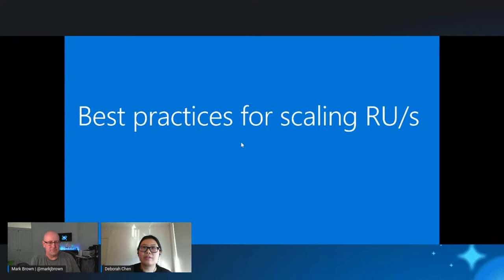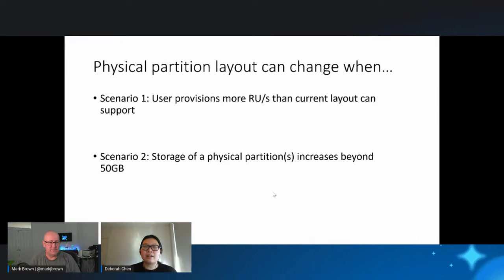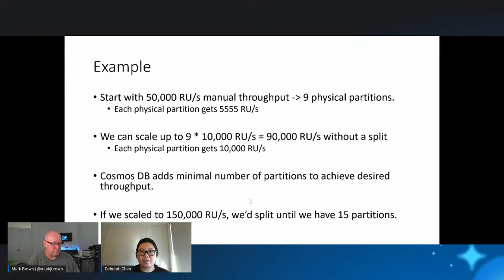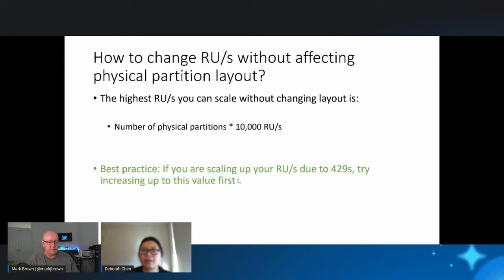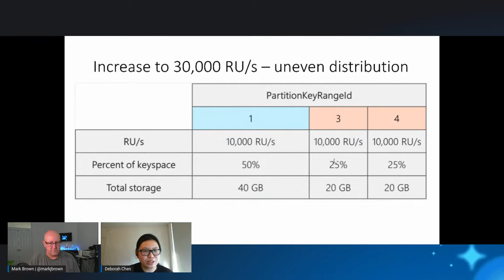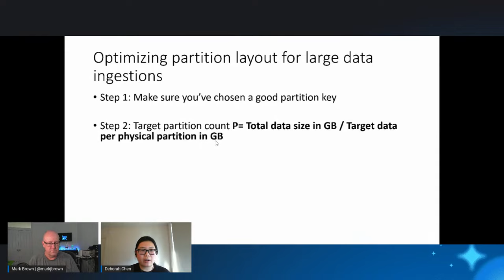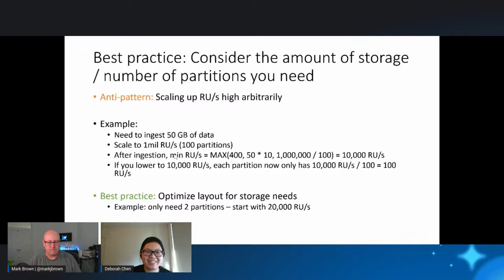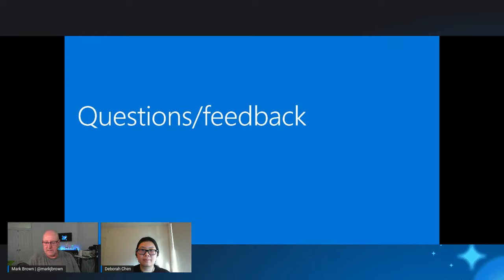Better understanding database throughput and partitioning in Azure Cosmos DB - Episode 38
In this episode, Deborah Chen returns to go deep on explaining how throughput and partitioning work in Azure Cosmos DB. We talk about how Azure Cosmos DB determines how many physical partitions to use when you provision throughput, explain how or when physical partition layout changes, and also share best practices for scaling throughput, and how to optimize for large data ingestion.

If you've used Azure Cosmos DB for really large workloads - or plan to - this is the episode for you.